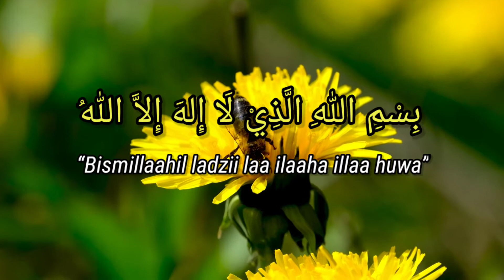DOA MELEPAS PAKAIAN | Lengkap Arab, Latin dan Artinya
Ini adalah Doa ketika hendak melepas berpakaian atau melepas baju lengkap dengan tulisan huruf Arab, latin dan artinya.

Doa melepas baju dan Artinya
Adab melepas pakaian adalah
Doa memakai baju untuk anak
Manfaat doa melepas pakaian
Doa memakai pakaian muhammadiyah
islam melarang laki-laki memakai pakaian yang berbahan dasar
Tuliskan doa ketika hendak mengenakan pakaian beserta Artinya
Doa Bangun Tidur
Doa melepas sandal
Doa bercermin
Doa Naik Kendaraan
Doa masuk masjid
Doa Masuk Rumah
Adab memakai pakaian